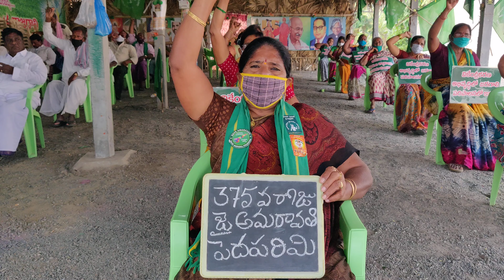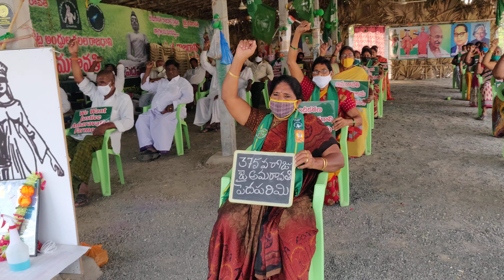375వరోజు జై అమరావతి పెదపరిమి🇮🇳🙏